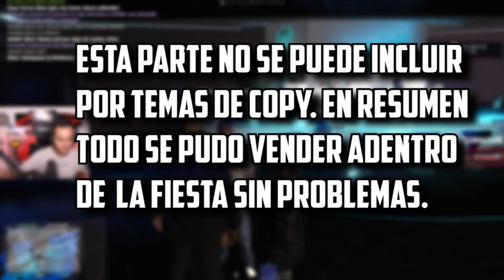DAVID TOMA VENGANZA POR SOL Y ME SECUESTRA | GTA Roleplay #189